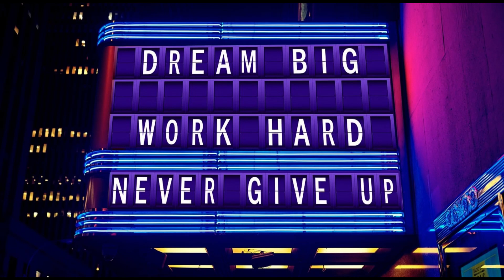新華☆厚別信濃 (しんかあつべつしなの) - 札幌市厚別区 - YOSAKOIソーラン祭り 2023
厚別区（あつべつく）は、札幌市の行政区。

撮影日：2023年6月11日
撮影場所：新さっぽろ「あつこい」会場